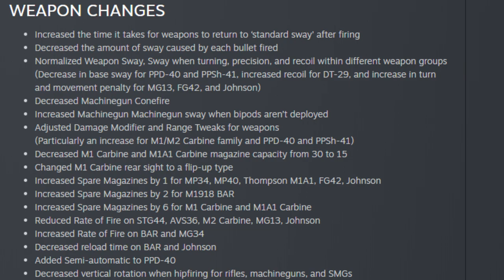Heroes & Generals - M1 Carbine Gameplay - R.I.P LMB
I swear my mouse just looks at me saying "pls, don't do it"

The new gun tweak really change this gun for the better.

Sure, 15 rounds from its original 30, but its accuracy (and damage?) has improved a lot and this gun is quickly rising to become among my favourite guns to use.

Also, if you're wondering why I bought the M1 carbine instead of the M1A1 carbine, why 5 slots vs 4 slots with the same ammo pouch capacity. The M1 carbine has a scope upgrade which is what I wanna try out.

Should you buy this gun as German or Russian Paratrooper?

My answer: No.

You can only upgrade the ammo if you buy this weapon for other factions' paras. When the gold of this gun is its max RPM.

Game:    Heroes & Generals
Update:  Update 1.18.1 - Combat Rebalance
Steam Version.:

Roger That - Silent Partner

"Tied up" - Silent Partner

Motorcross - Topher Mohr and Alex Elena

DC Love Go Go - Silent Partner

Just In Case - Silent Partner